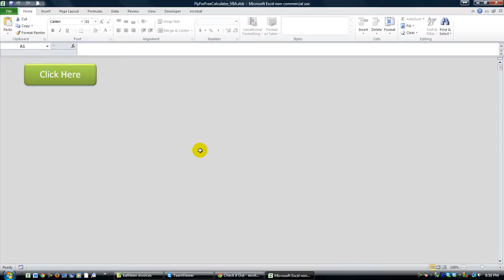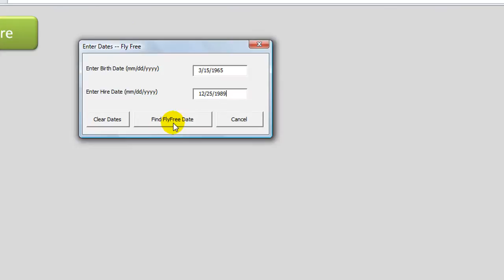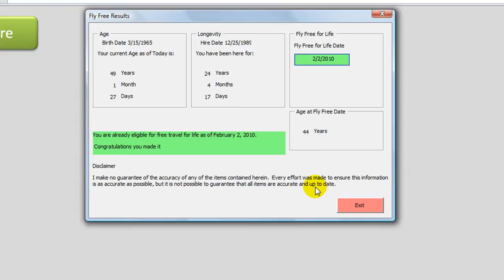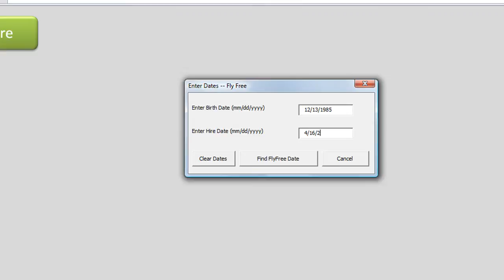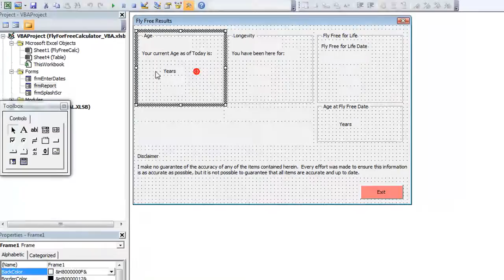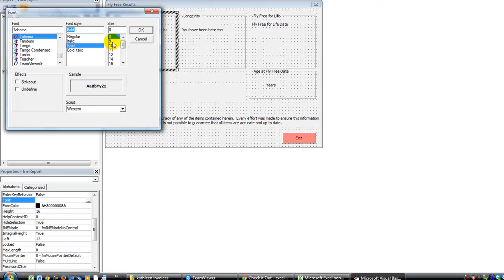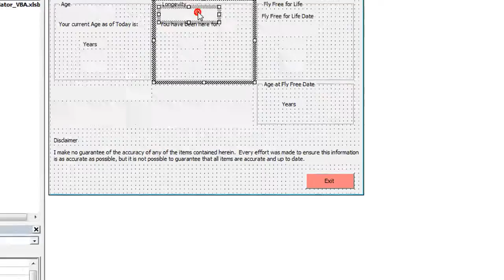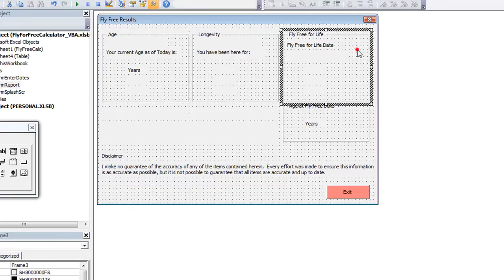Aligning Textboxes with Labels - Kevin's FREE Flyer Date Calculator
In this video, we show you some tips to align the un-alignable Textbox with Labels. These would seem to be aligned - until you show the userform only to reveal they're just slightly off with one another. It can be a real pain, but here's how I align them the easy way.

Also, Kevin gives away another cool workbook to try out.